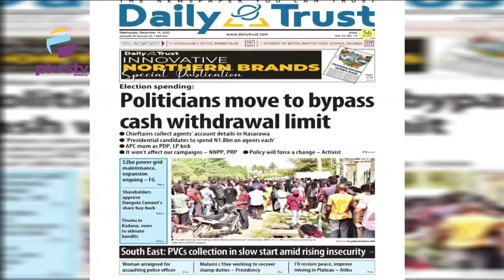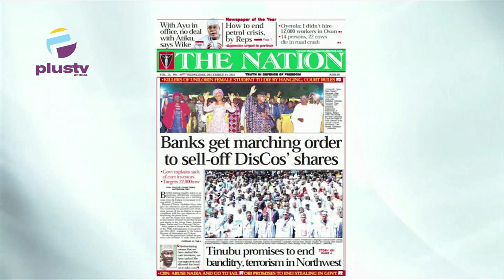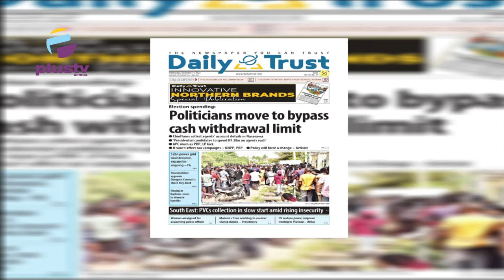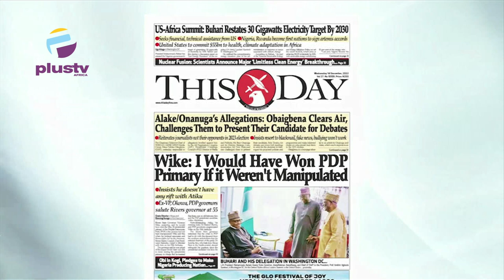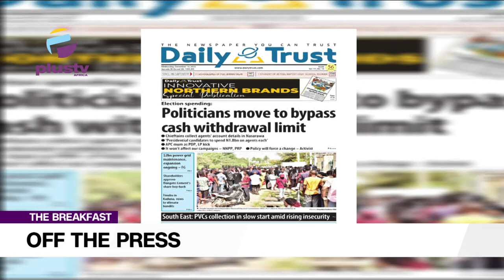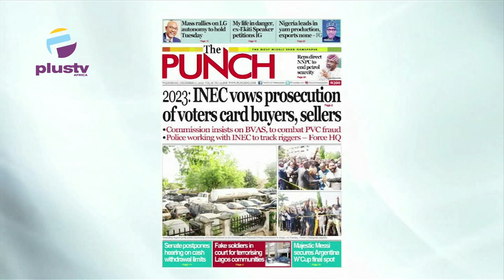“I Would Have Won PDP Primary If It Weren’t Manipulated” -Wike